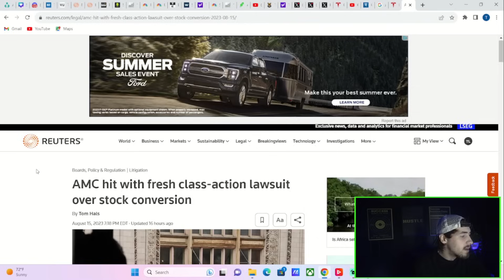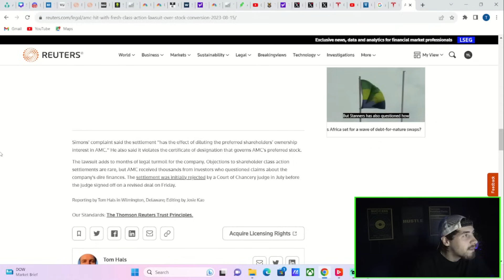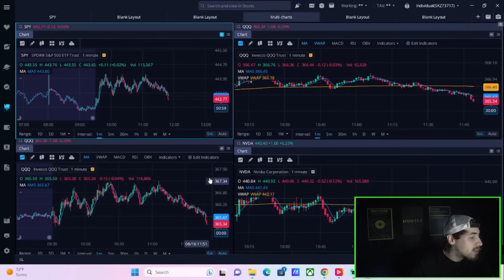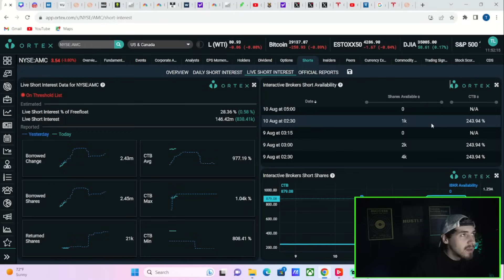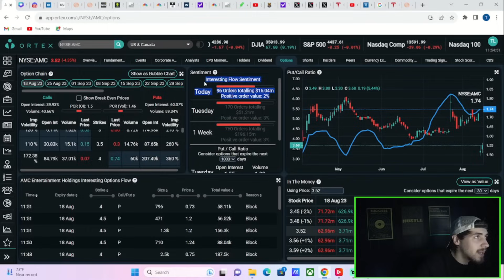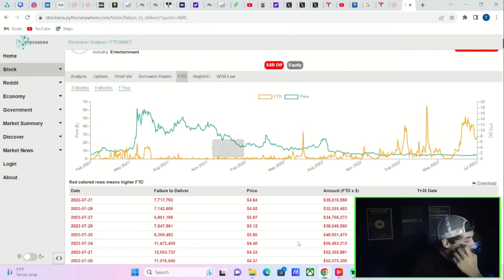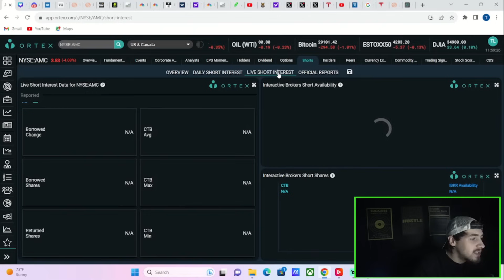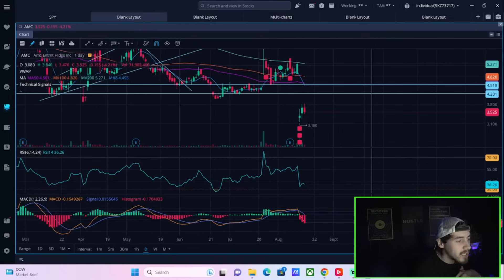This is Getting CRAZY for AMC Stock..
We are going to be going over everything you need to know about AMC Stock today.